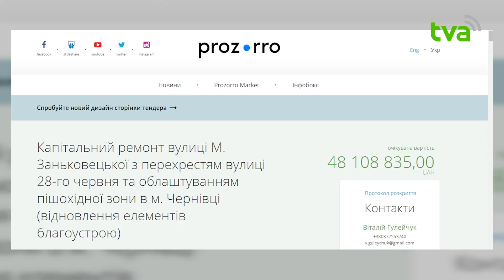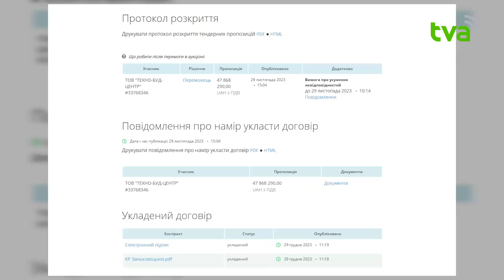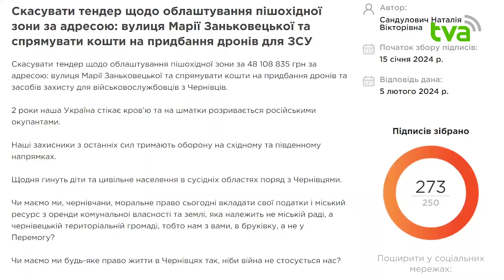Капремонт вул. Заньковецької чи закупівля дронів: у Чернівцях розглянули відповідну петицію